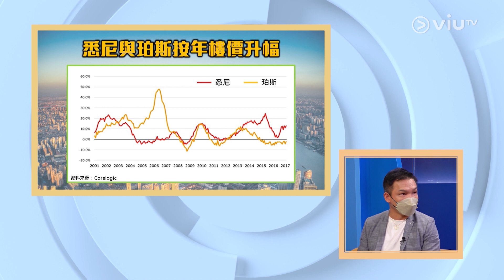【Hea富10分鐘】第二集 │ 賺取被動收入的方法💰買樓收租、投資股市、定係做生意好？🤔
【Hea富10分鐘】第二集
賺取被動收入的方法💰買樓收租、投資股市、定係做生意好？🤔

1日24小時、10小時工作、8小時休息、扣除埋返工交通時間、沖涼、食飯，仲可以剩返幾多MeTime比自己？？？可唔可以一日只做2小時，其他時間享受人生啊？
郭釗今集傳授一日只做2小時的創富方程式，自製各種被動收入自動落袋，一齊實現日日自然醒、月月去旅行。🧳
主持： 余樂明
嘉賓：Hea富學系列作者/創業家 - 郭釗 @finsighted380
【Hea富10分鐘】